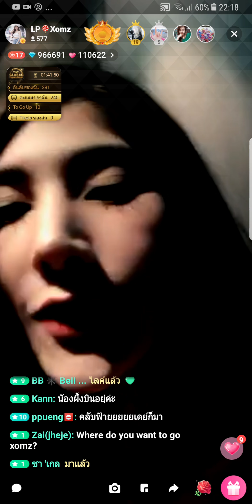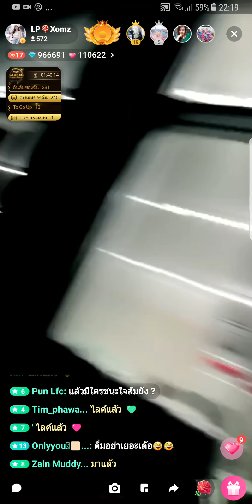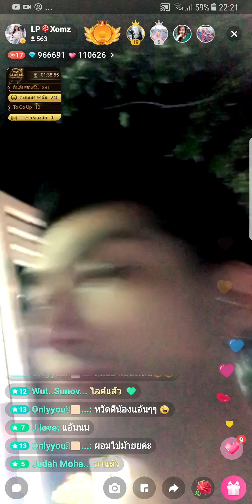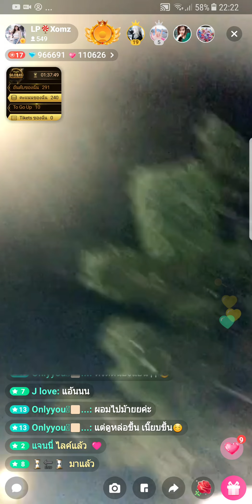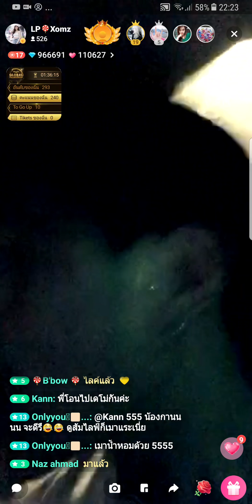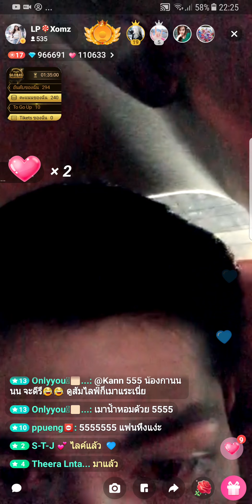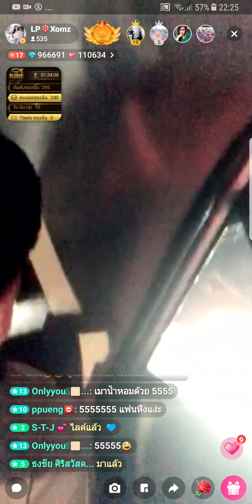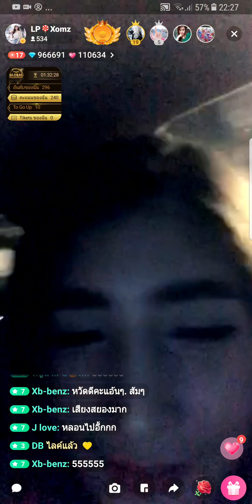Xomz - 160118 3-3